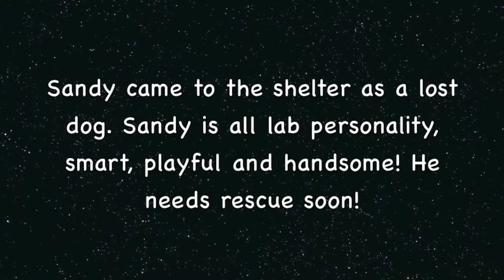Rescue Sandy! Male Yellow Lab 8 yr. estimate age!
Sandy was found as an injured lost dog. He was sent to the shelter and had to be quarantined for 10 days because he bit the finder kid 13 yr. old. Not sure much about how the bit occurred. Sandy is off quarantine and in need of rescue asap! ID